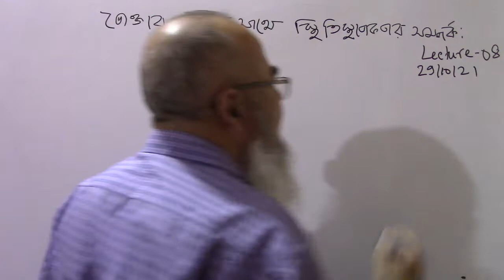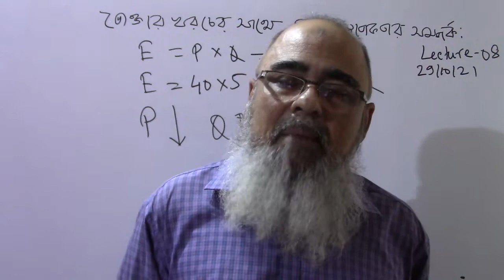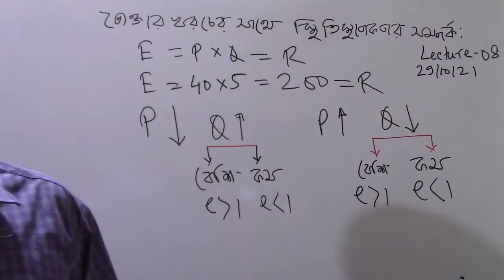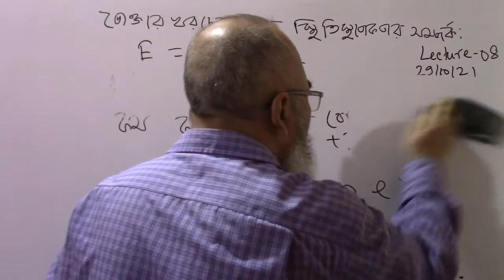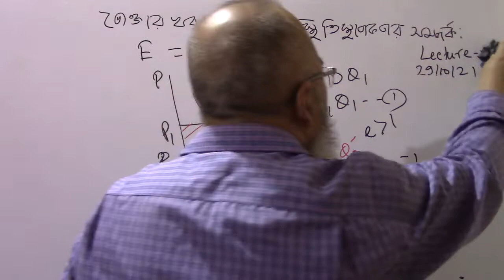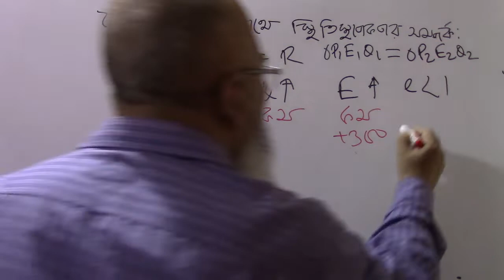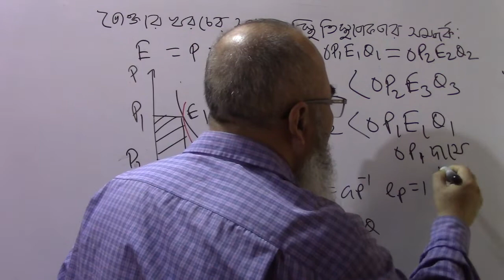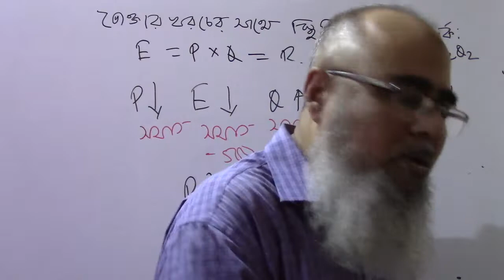চাহিদার ‍স্থিতিস্থাপকতা | Lecture - 08 | Elasticity of demand | Microeconomics |ব্যষ্টিক অর্থনীতি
ভোক্তার খরচ এবং চাহিদার স্থিতিস্থাপকতার মধ্যে সম্পর্ক আলোচনা করা হয়েছে।
প্রিয় শিক্ষার্থীরা আবারও একটু একটু মন দিয়ে পড়বে।
(১) জাতীয় বিশ্ববিদ্যালয় এবং ঢাকার সাত কলেজের সিলেবাসের আলোকে মৌলিক ব্যষ্টিক অর্থনীতি বইটি প্রকাশ পেয়েছে। তবে আমার বিশ্বাস অর্থনীতির Heart হিসেবে Micro বুঝার জন্য বইটি সবার কাজে লাগবে। না বুঝলে you tube এ আমার Lecture দেখবে।
(২) রকমারিতে বই পাওয়ার লিংক হলো -
(৩) বিকল্প পদ্ধতিতে যারা সিলেটের বাইরে আছ, তারা মালঞ্চ লাইব্রেরি হতে সংগ্রহ করে নিতে পার। বইটি সহজে পাওয়ার মাধ্যম হলো 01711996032 নম্বরে ফোন করে তোমার পূর্ণ ঠিকানা দিবে। এক্ষেত্রে তোমার নাম, বাসার নম্বর, রোড বা গ্রাম, পোস্ট অফিস (কোডসহ হলে ভালো), উপজেলা এবং জেলা ও মোবাইল নম্বর ম্যাসেজ করে দেবে। উনারা তোমার কাছে বই পাঠিয়ে Payment নেবে। অর্থাৎ এডভান্স Payment লাগবে না।
(৪) যারা ঢাকায় আছ, তারা নীল‌ক্ষেত হ‌তে বই‌টি সংগ্রহ কর‌তে পার। ঠিকানা হ‌লো
অর্থনীতি লাইব্রেরি - নলেজ হারবার
৭০,বাবুপুরা মার্কেট (১নং মেইন গলি) নীলক্ষেত, ঢাকা
মোবা.01829879959
(৫) যারা সিলেট শহরে আছ, তারা রাজা ম‌্যানশন, দোতলা (‌জিন্দাবাজার) মালঞ্চ বা সামী লাইব্রেরি হতে নিতে পারবে।